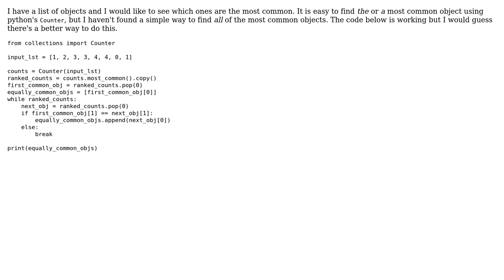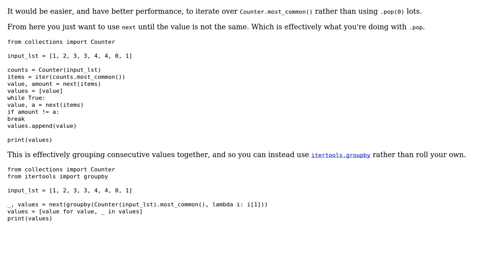Code Review: Find all of the values in a list that are repeated the most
With thanks & praise to God, and with thanks to the many people who have made this project possible! You are responsible for your own actions.